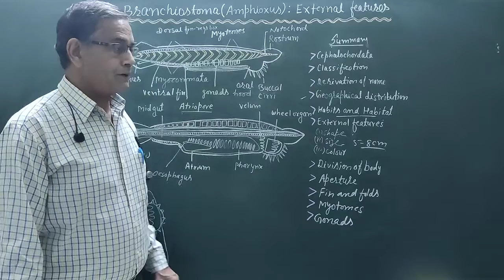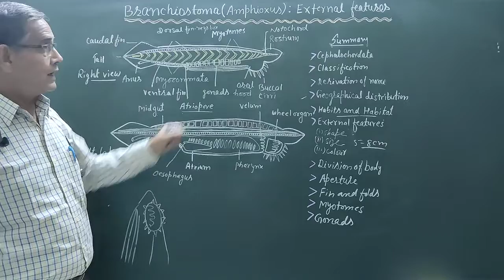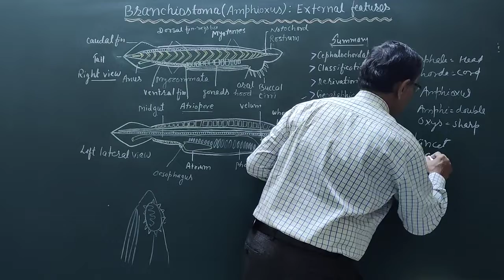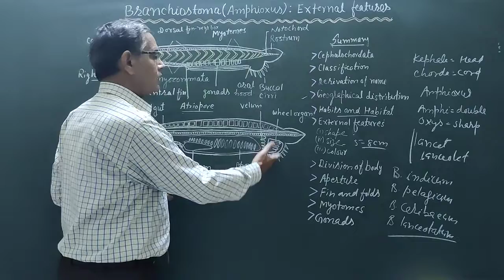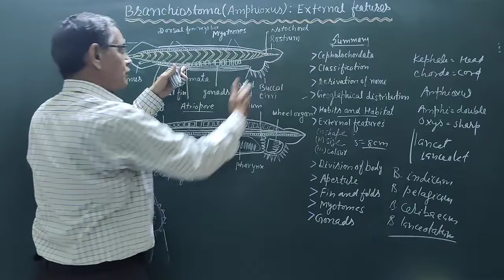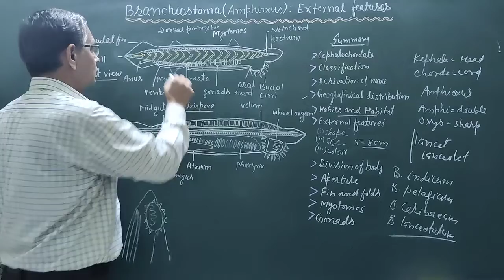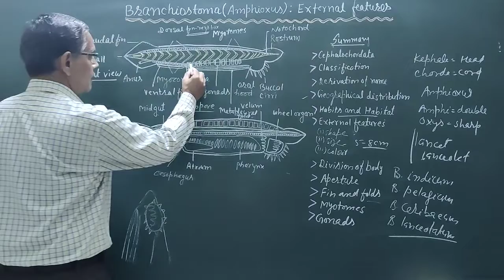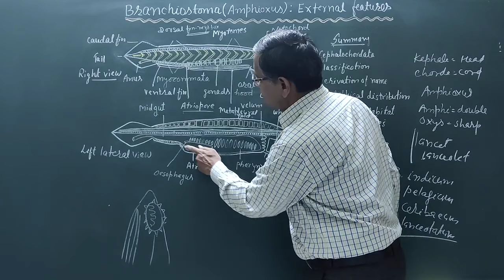External features of Branchiostoma/ Amphioxus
The most extensively studied cephalochordate type and also the best known example is Branchiostoma( Amphioxus). It is commonly called lancelet or lancet.

Branchiostoma with about 9 species is almost cosmopolitan. The species found in Indian sea are B. indicum, B. pelagecum, B. ceribbaeum, B. lanceolatum. Branchiostoma is an marine animal commonly found in shallow waters,preferably brakish or salt water, on the sandy coasts. It is a typical ciliary feeder. it feed on planktonic micro-organisms brought along with a respiratory cum food water current. male and female individuals are separate. fertilization takes place in water and development is indirect.